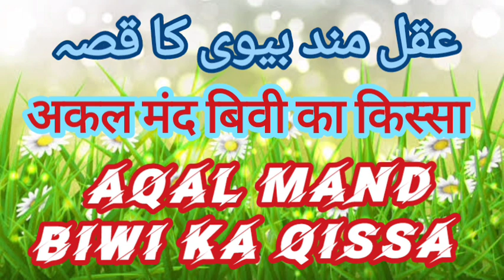aqal mand biwi ka qissa story H.Ashfaque